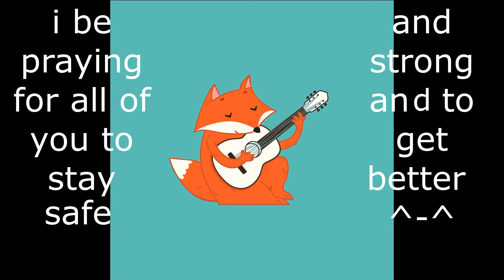wildcraft - leveling up my horse from level 34 to level 50